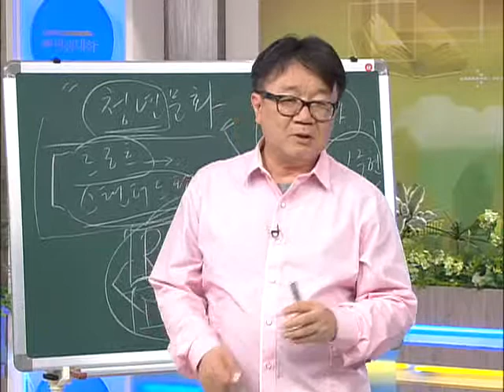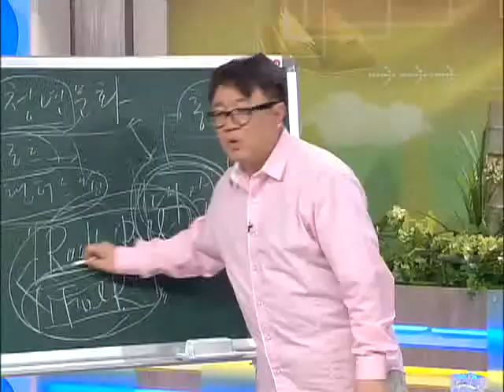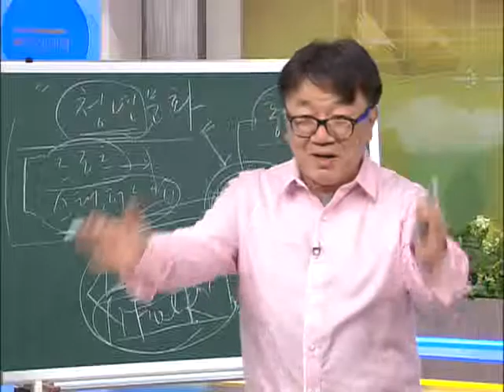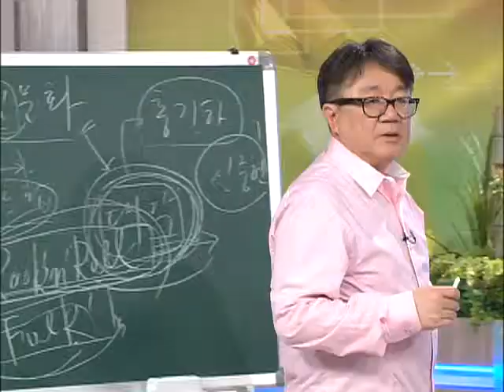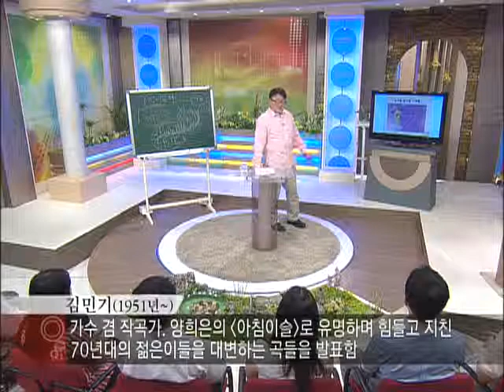TV 평생 대학 - Pyeongsaeng Univ._강헌,청년 문화의 바람_#004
TV 평생대학, Pyeongsaeng Univ.,강헌의 해방후 대중음악과 한국사회 - 청년 문화의 바람,20100817

대중음악 평론가 강헌 소장으로부터 7 ~ 80년대의 대중음악과 청년 문화에 대해 들어본다